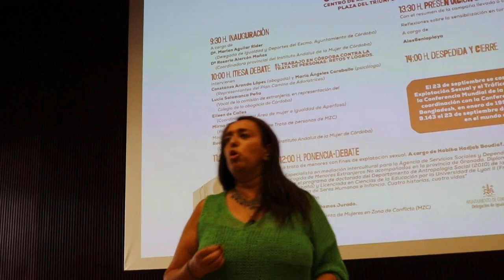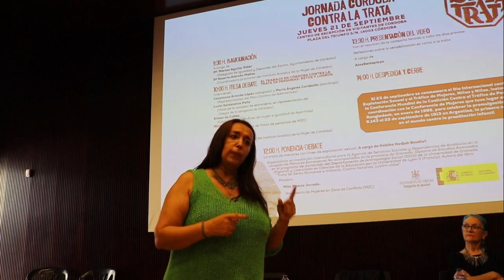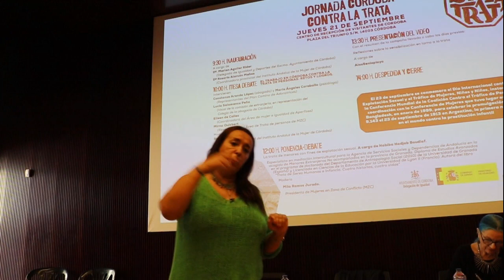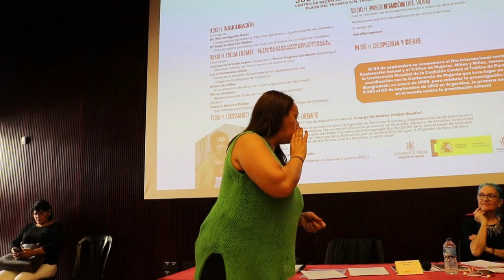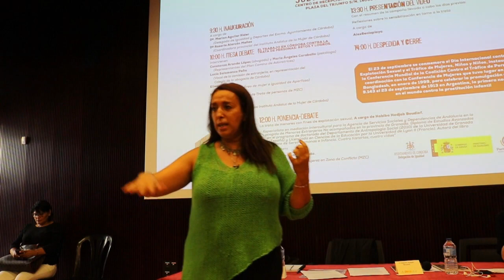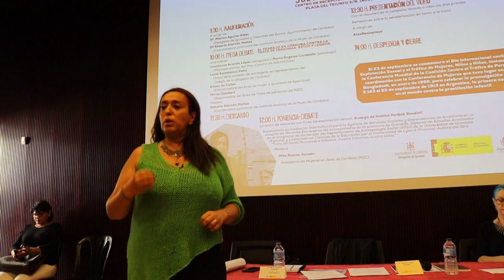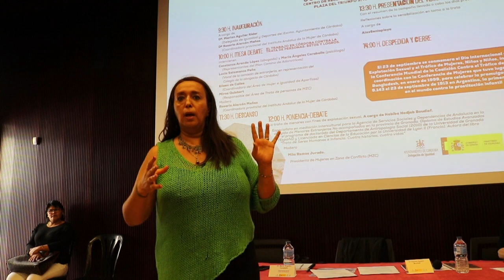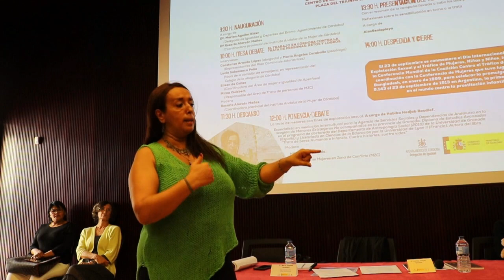La trata de menores con fines de explotación sexual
Charla de Habiba Hadjab, dentro de las Jornadas "Córdoba contra la trata de personas", organizadas por la Delegación de Igualdad del Ayuntamiento de Córdoba y MZC y celebradas el 21 de septiembre de 2023.